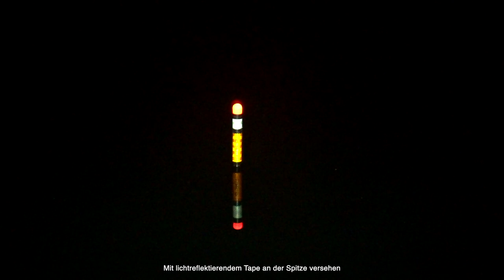***Karpfenangeln TV*** Fox LS Marker Pole Kit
Die Halo LS Stangenmarker machen das Markieren eines Angelplatzes vom Boot aus sehr einfach. Dabei lösen sie das Problem von Schnurverwicklungen, wie sie häufig bei H-Bojen mit der Angelschnur im Drill entstehen. Zudem sind sie extrem gut sichtbar beim Ausbringen der Montagen bei Dunkelheit oder schlechten Sichtverhältnissen. Die Stangenmarker leuchten bei einsetzender Dunkelheit automatisch auf, sodass man keine Fernbedienung wie bei den IMP-Stangenmarkern benötigt. Das bedeutet, dass man mit diesen Stangenmarker Angelplätze und Bereiche so markieren kann, dass man diese jederzeit sieht und wiederfindet. Alle Teile des Sets können auch einzeln nachgekauft werden, sodass Sie  weitere Stangensegmente nachkaufen können, falls Sie die Marker in noch tieferem Wasser einsetzen möchten.